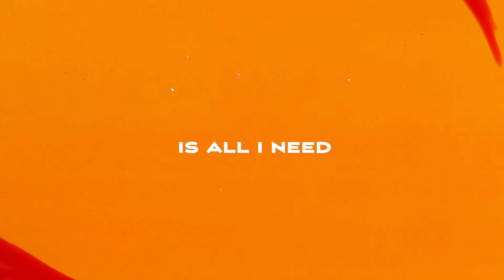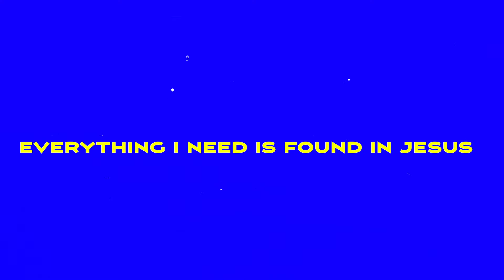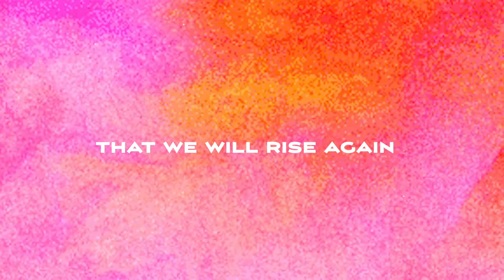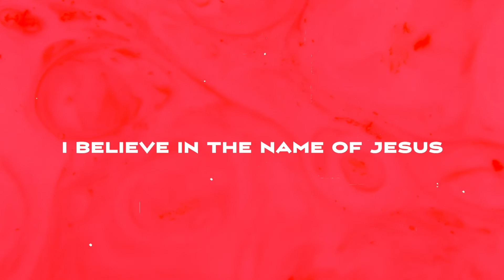Not Leaving The Creed Lyric Video - Anthony Evans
Not Leaving The Creed lyric video from Anthony Evans' Altared album